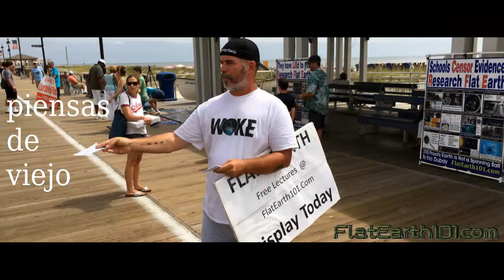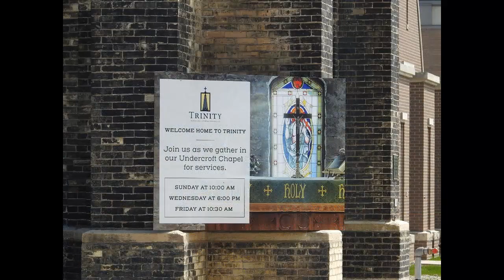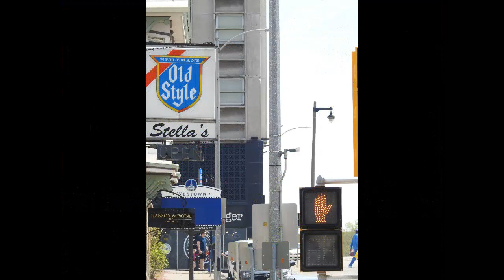xxxx. Moving On 5.16.23